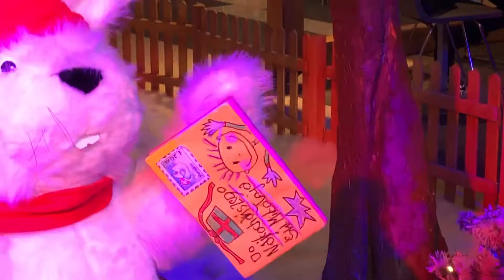С наступающим !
Дед Мороз. Новый год